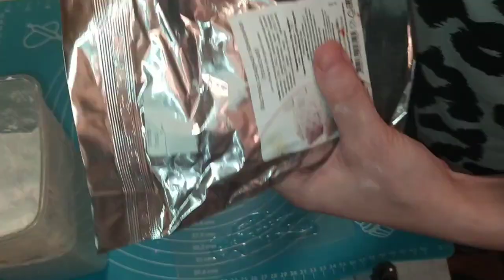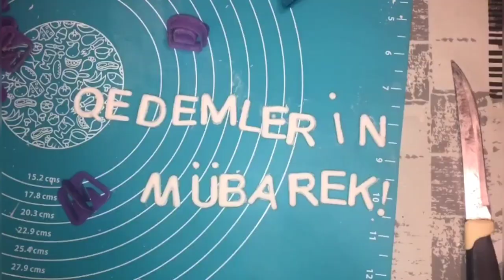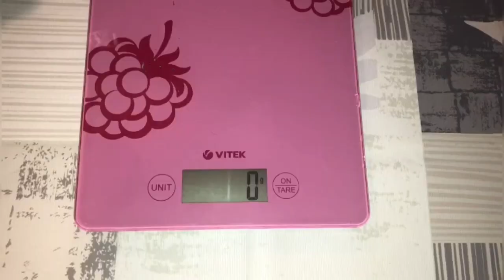Yeni dogulmush ushaq uchun tort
7yumurta,
220 q un,
220 q şəkər,
140 ml duru yağ,
112 ml su,
30 q kakao,
1silə ç.q soda,
Duz.

Krem uchun
Bitki mensheli qaymaq - 500-600 ml,
200 q tund shokolad,
2 dolu x.q kakao,
2 dolu x.q pudra shekeri.

qanash ucun
180 q kere yagi,
200 q tund shokolad